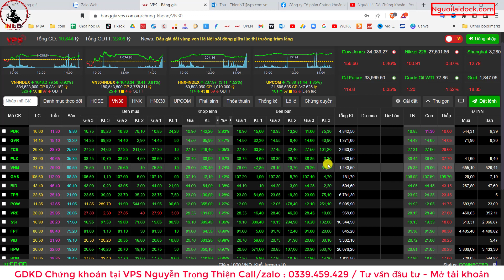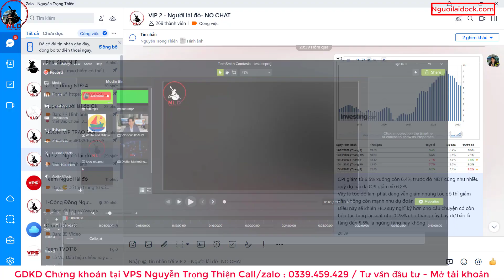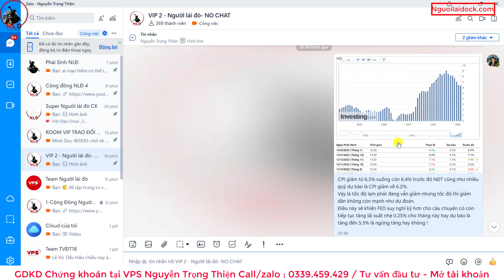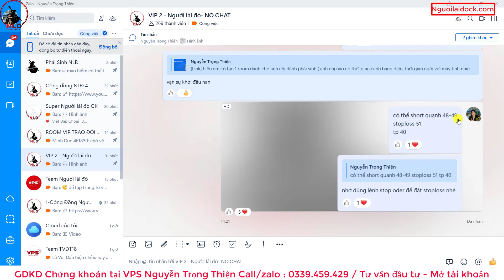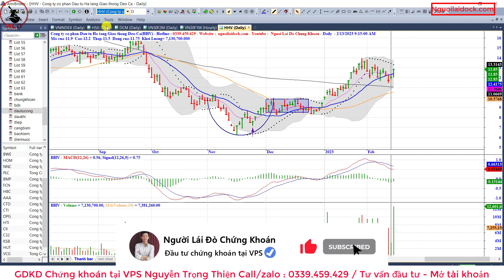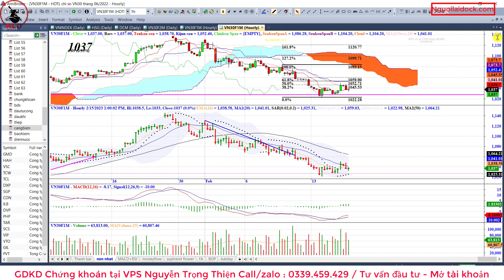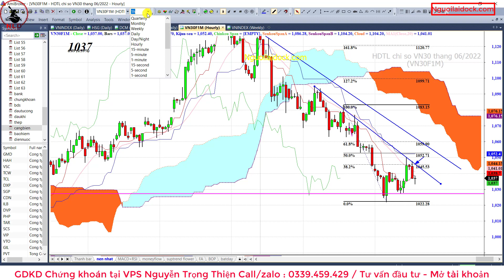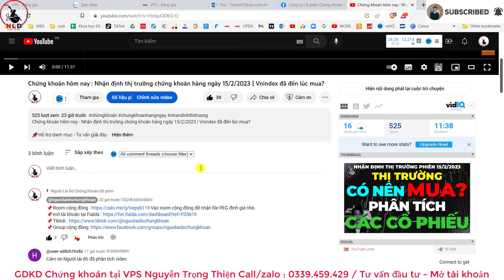Chứng khoán hôm nay : Nhận định thị trường chứng khoán hàng ngày 16/3/2023 | vnindex sẽ còn giảm?